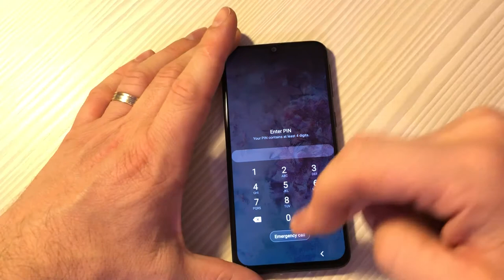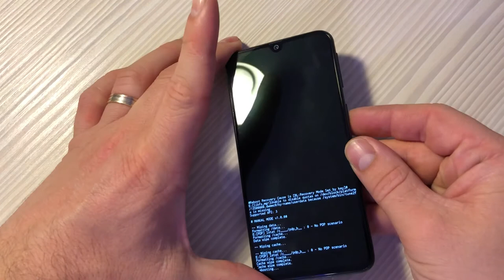Samsung A40 Hard Reset - Samsung A405 Factory Reset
- Press: Vol - and Power Until phone restart - after press vol + and power (release power after you see logo screen).